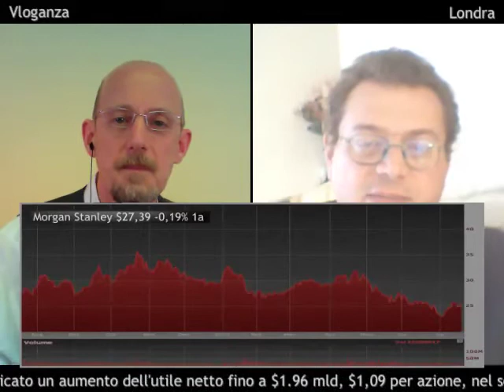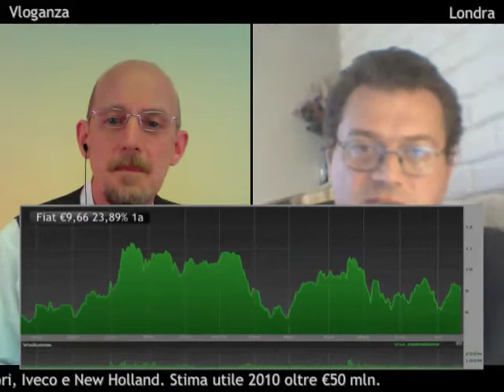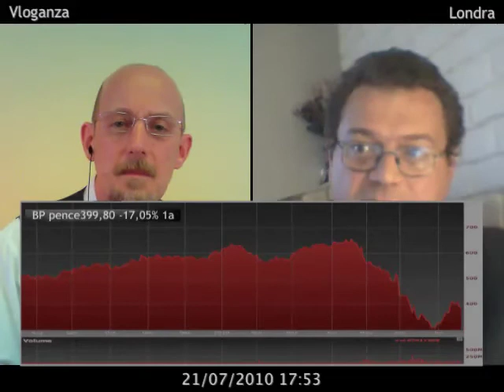Azionario europeo nel maggiore rialzo della settimana; Morgan Stanley, Fiat, Bp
Gli indici azionari europei registrano il maggiore rialzo dell'ultima settimana, sostenuti dall'ottimismo portato da una serie di trimestrali che hanno battuto le aspettative degli analisti: dalle americane Apple e Morgan Stanley, all'italiana Fiat, alla francese Accor. Gli investitori oggi hanno deciso che é meglio averle in portafoglio, nonostante le preoccupazioni per la crescita dell'economia.

Riccardo Marzi - Trader indipendente a Londra: "Le preoccupazione riguardano la possibilità che l'economia possa entrare in recessione dal terzo trimestre in poi, basarsi sui risultati delle trimestrali del secondo trimestre appena finito é un po' come guidare guardando lo specchietto retrovisore".